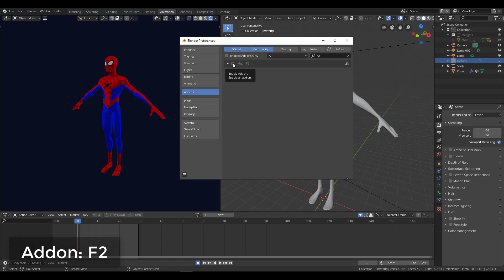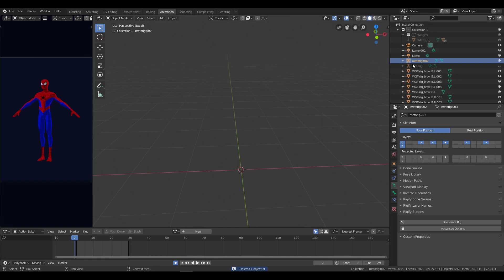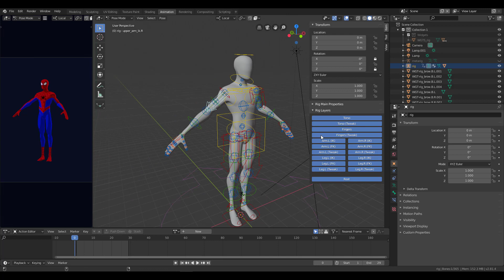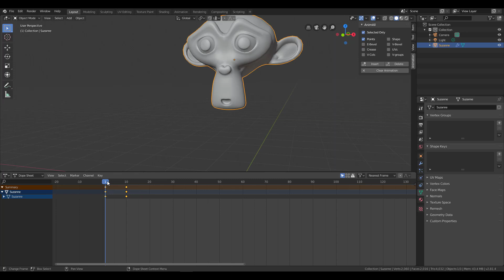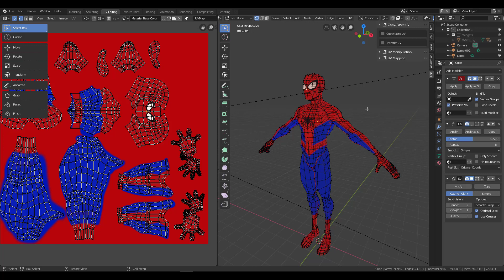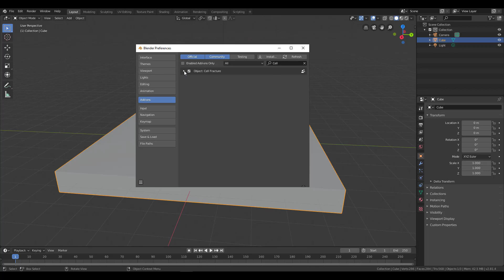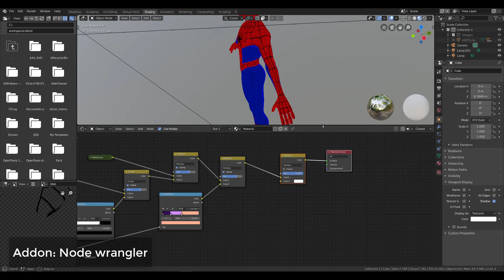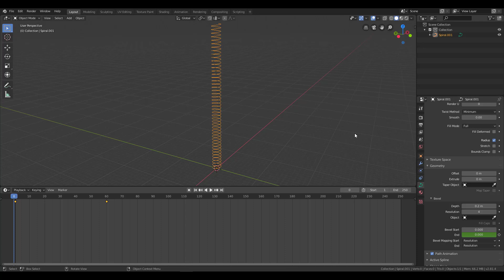Les meilleurs addons intégrés à Blender 2.81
Voici une review des meilleurs addons intégrés à Blender 2.81 !

- F2 0:20
- Rigify 2:59
- Animall 13:14
- Magic UV 20:00
- Rock generator 22:29
- Object scatter 25:20
- Cell fracture 27:03
- Node wrangler 32:16
- Extra objects 33:32